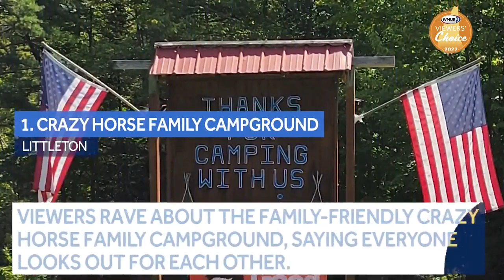Viewers' Choice 2022: Best campground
It's that time of year again to pack up the kids and go camping! So we asked our viewers where to find the best campgrounds in New Hampshire.